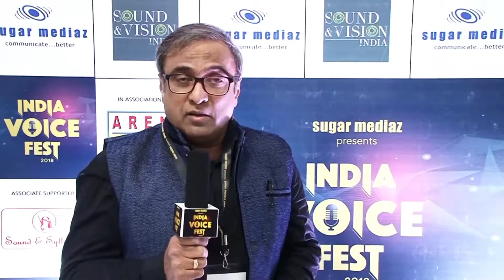Real Voice Of South Indian Actors || South Superstars speaking Hindi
when South Indian superstars speak Hindi.
real Voice of South Indian Actors & Actress [ Real voice vs dubbed voice.]
00:01 introduction
00:08 Allu Arjun speaking Hind
00:55 Yash Real voice vs Dubbed voice
01:37 Thalapathy Vijay speaking Hindi
02:03 Brahmanandam Original voice
02:39 Ravi Teja real vs dubbed voice
03:20 Samantha Ruth Prabhu original hindi voice
04:09 Surya Speaking Hind real vs dubbed voice
04:37 Prabhas Speaking Hindi funny
05:15 Anushka Shetty Hindi voice vs Dubbed voice
05:50 Rashmika Mandanna Original hindi voice
06:34 Vijay Deverakonda Hindi
07:19 Dhanush Speaking Hindi original vs Dubbed voice
07:51 Ram Pothineni Original hindi voice
08:29 Jr.NTR orignal hindi voice
08:40 Ram Charan Speaking hindi
09:04 Mahesh Babu Original hindi voice
09:55 Mahesh Babu Hindi Dubbing Artist

all southindianactors speaking Hindi in their original voice.